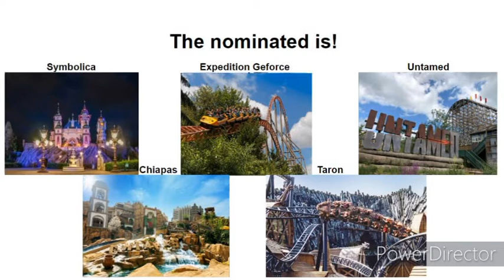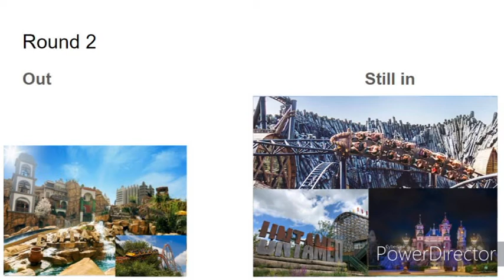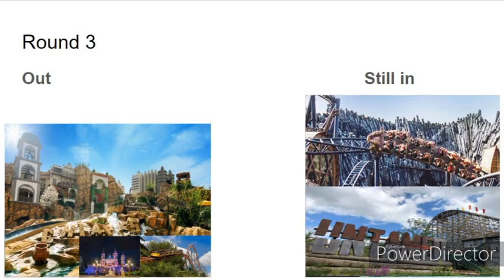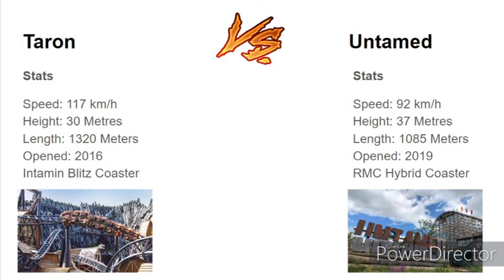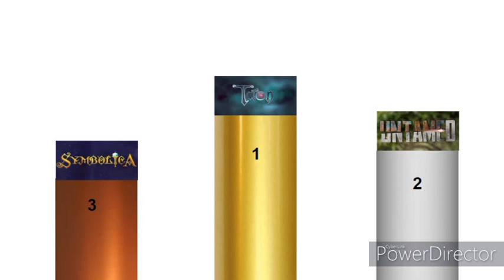Ride Of The Year 2019